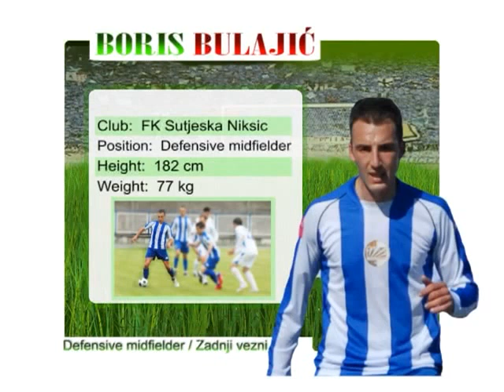Boris Bulajic - Football player